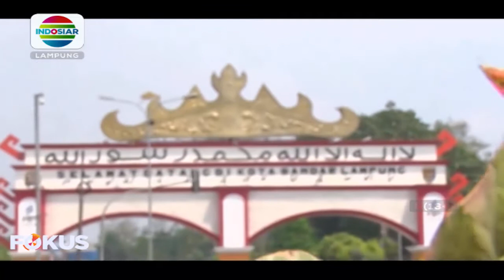Pemprov Lampung Buat Pergub Untuk Menata Kegiatan Di Era New Normal